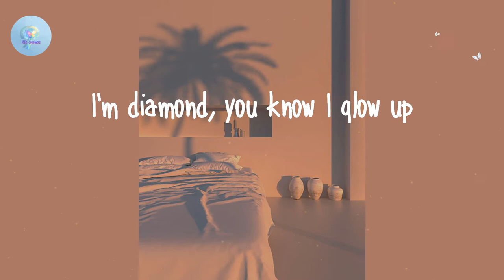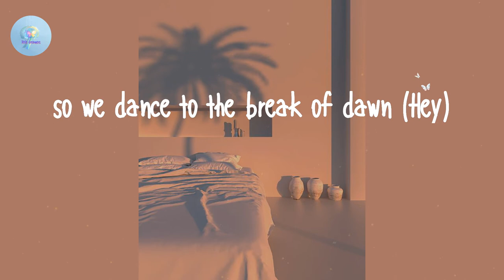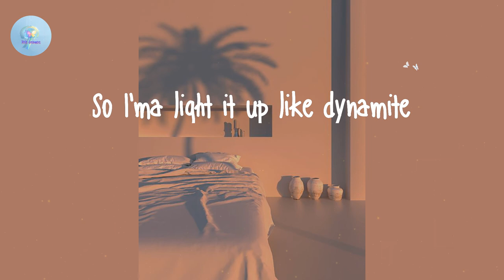BTS - Dynamite (Lyric Video)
Dynamite - BTS

Lyrics Dynamite - BTS:

So watch me bring the fire
and set the night alight
can you hear the bass boom?
I'm ready (Woo-hoo)
Life is sweet as honey, yeah,
this beat cha-ching like money, huh
Disco overload, I'm into that,
and set the night alight (Hey)
Shining through the city
with a little funk and soul
So I'ma light it up like dynamite,
woah-oh-oh
so we dance to the break of dawn (Hey)
I got the medicine so
you should keep ya eyes on the ball, huh
I'm ready (Woo-hoo)
Let's go
'Cause I, I, I'm in the stars tonight
woah-oh-oh
Dyn-na-na-na, na-na-na-na-na,
na-na-na, life is dynamite
Dyn-na-na-na, na-na-na-na-na,
woah-oh-oh
(This is ah) 'Cause I, I,
I'm in the stars tonight
and set the night alight (Alight, oh)
woah-oh-oh (Light it up like dynamite)
Dyn-na-na-na, na-na-na-na-na,
na-na-na, life is dynamite (Life is dynamite)
Dyn-na-na-na, na-na-na-na-na,
na-na-na, life is dynamite (Oh)
woah-oh-oh